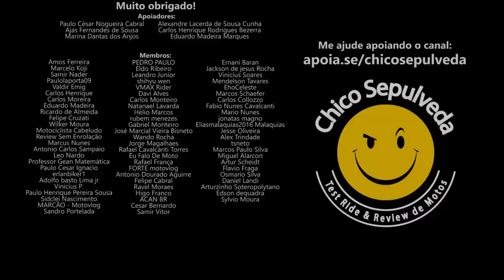Shineray e os desafios futuros - Shineray SHI175 não está satisfatória